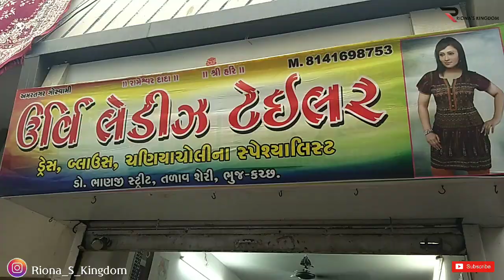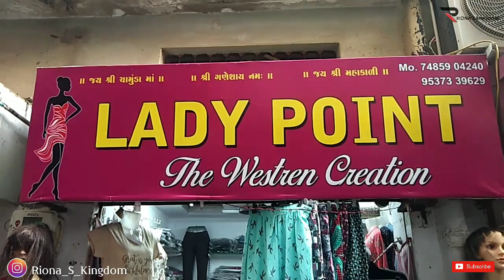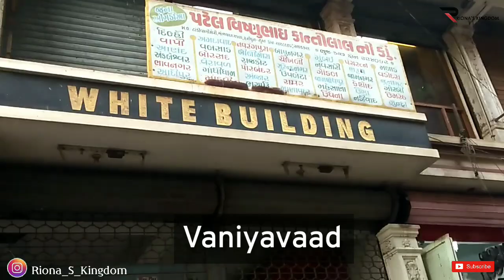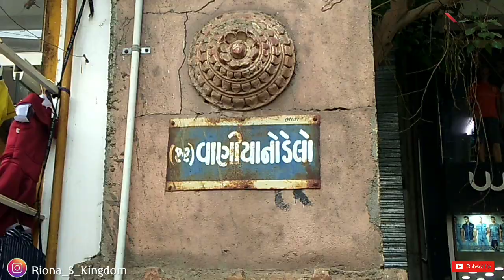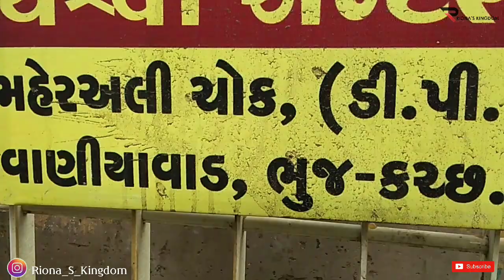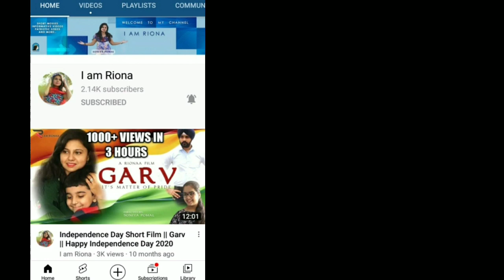Shopping in Bhuj's Old Local Market | ભુજ bazar Vlog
Shopping in Bhuj's Old Local Market | ભુજ bazar Vlog Kutch Gujarat

vaniya vad
tadav sheri

This is Soniya from Bhuj Kutch.
Today We are Going to Explore
Bhuj's Old local Shopping Market Vaniyavad & Tadav sheri where you can buy all ladies' garments and beauty items with reasonable price. After corona pandamic and lockdown, local vendors and shop keepers are facing loss in their business. We should stop buying things online now & give these local people their business we should support them. vocal for local is our motto. we need to make आत्मनिर्भर भारत

bhuj vlogs with riona , places to visit in kutch bhuj , top tourist attractions in bhuj kutch ,  location in bhuj , kutch tourism , gujarat tourism , bhuj tour , bhuj tourism , kutch tour , kutch nahi dekha to kuch nahi dekha , kutch tourism in hindi , kutch tourist places in hindi ,  top 10 place to visit in kutch in hindi , travel vlogger , lifestyle vlogger , daily vlogs